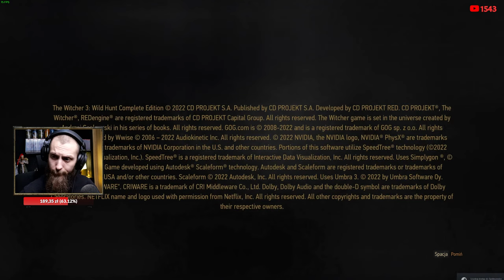WIEDŹMIN 3 🐺 #9 NEXT-GEN /REMASTER | KRZYWUCHOWE MOCZARY 🔴 [NA ŻYWO]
(Wysłanie takiej wiadomości jest płatne i jest to forma napiwku, upewnij się, że jesteś pełnoletni i wiesz co robisz nim się na to zdecydujesz. Pamiętaj, że do dyspozycji masz również darmowy czat.)

Muzyka wykorzystana w poczekalni - Ścieżka dźwiękowa z gry Wiedźmin 3 i darmowe utwory z biblioteki YouTube.

Odpowiedzi na często zadawane pytania:
*Dlaczego Wagon? - Nie wiem, tak się przyjęło
*Ile razy przeszedłeś Gothica? - około 10 razy
*Który Gothic jest najlepszy? - Gothic 2 Noc Kruka
*Ile trwają transmisje? - Zazwyczaj od 5 do 6 godzin
*Ile masz wzrostu? - 183 cm
*Skąd jesteś? - Zielona Góra
*Wystąpisz na FameMMA? - Nie
*Ćwiczysz coś? - Domowe ćwiczenia, czasem rower
*Masz żonę i dzieci? - Tak
*Czy pracujesz gdzieś poza YT? - Nie
*Ile zarabiasz? - Różnie, z naciskiem na "nie twój interes"
*Płacisz podatki? - Uważaj bo kociej mordy dostaniesz
*Dlaczego masz brodę? - Bo lubię

Sprzęt, na którym gram, nagrywam i streamuje:
CPU - Intel® Core™ i9-10900
GPU - PALIT GeForce RTX 3070 GameRock OC 8GB
Płyta - Gigabyte Z490 GAMING X
Pamięć - Pamięć RAM G.SKILL Ripjaws V 16GB 3600MHz
Zasilacz - Zasilacz BE QUIET! Dark Power Pro 11 750W
Obudowa - SilentiumPC Regnum RG4T Pure Black
Chłodzenie -  SilentiumPC Grandis 3
Dysk SSD - Intel 545s Series 256GB
Dysk M2 -ADATA XPG SX8200 Pro 1TB SSD
Dysk HDD - Toshiba 1TB DT01ACA100
Dysk HDD - WD Caviar Blue SATA 3,5" 1TB
System operacyjny - Windows 10 Home PL 32/64-bit
Słuchawki - HyperX Cloud Alpha Black Pro Gaming
Klawiatura - Patriot Viper V760 RGB
Mikrofon - Shure SM7B
Interfejs audio - Focusrite Scarlett Solo 3Gen
Kamera/Aparat - Panasonic Lumix DMC-G7 Review
Oświetlenie - Newell LED RL-18A - WB (3200K - 5500K)
Przechwytywanie obrazu - AVerMedia Live Gamer 4K

►REGULAMIN CZATU:
  1. Nie wkurzaj Wagona.
  2. Nie spojleruj.
  3. Nie spamuj.
  4. Nie używaj Caps Locka.
  5. Nie wklejaj linków, (chyba, że posiadasz uprawnienia).
  6. Nie reklamuj, obgaduj innych streamerów i stron.
  7. Nie obrażaj użytkowników czatu.
  8. Nie podszywaj się pod znanych twórców internetowych.
  9. Nie proś o subskrypcje, moderatora i pieniądze dla siebie, innych.
10. Nie wstawiaj ofert sprzedaży, wymiany itd.
11. Nie nadużywaj przekleństw.
12. Nie rajduj transmisji (dot. osób całkowicie nam nieznanych)
13. Nie namawiaj do piracenia gier, filmów itd